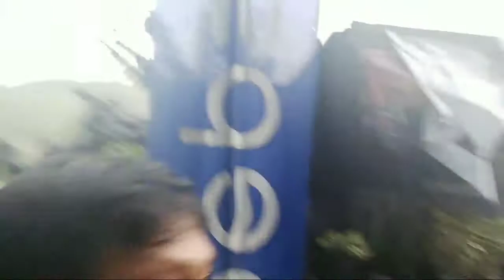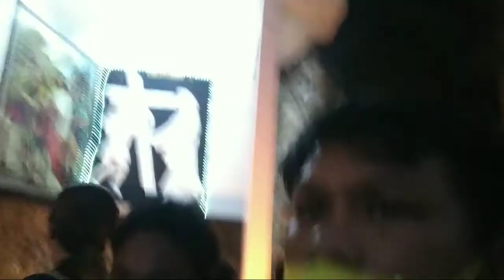HOLY WEEK at ABONG-ABONG 14 STATIONS at MT. PULONG BATO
This landmark is close to the heart of Christians during holy week. This is the place where thousands of people visit the holy cross near the top of Mt. Pulongbato. On the way to the top about 50 to 75 meters apart are the 14 stations of the cross where the faithful can pray or rest. What happen to Jesus Christ? Maybe its quite tiredly to get on top but when you made it you will feel relieved because the breeze that touches your skin is refreshing and it relief your feelings. The Abong-Abong is located few kilometers from the city at Barangay Pasonanca, Mount Pulong Bato is a monolith. According to Philippine Institute of Volcanology and seismology (PHIVOLCS) Mt.Pulong Bato is a dormant volcano which is unknown to the most people around it. Unlike other mountains mount Pulong Bato is made from solid rock and that's why Mt.Pulong Bato is unique than other mountains in Zamboanga and in the Philippines. So why don't you visit and make your moments here.